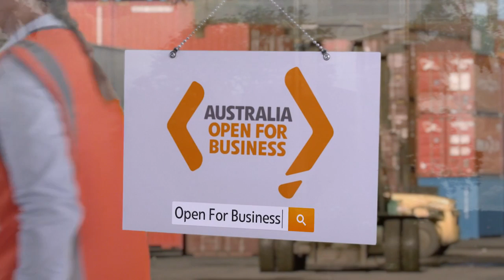Testimonials – Steven Evans from Leffler Simes